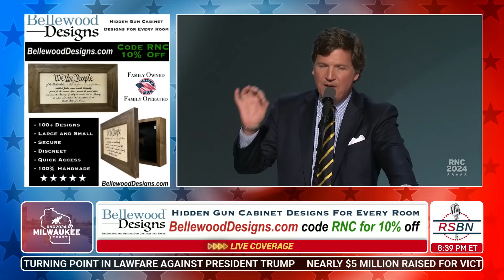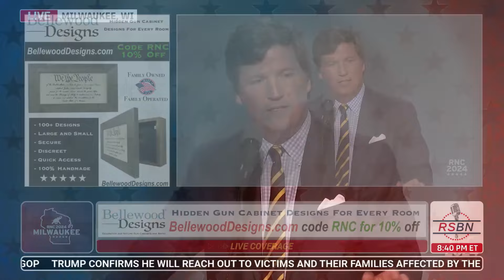Tucker Carlson's Electrifying Speech at the 2024 RNC in Milwaukee, WI | 7/18/2024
Catch the dynamic speech by Tucker Carlson at the 2024 Republican National Convention in Milwaukee, Wisconsin. Known for his sharp insights and fearless commentary, Tucker Carlson addresses key political issues, challenges facing America, and his vision for the future. This must-watch speech captures the energy and excitement of the RNC!

About Us:

Welcome to @frfrankpavone! We bring you the latest updates, speeches, and highlights from major political events and figures.